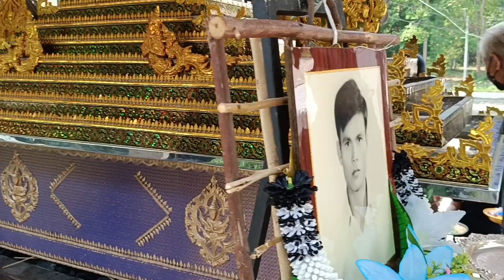งานฌาปนกิจศพคุณพ่อทองเสาร์ เข่งหล้า(พ่อใหญ่เม้า)